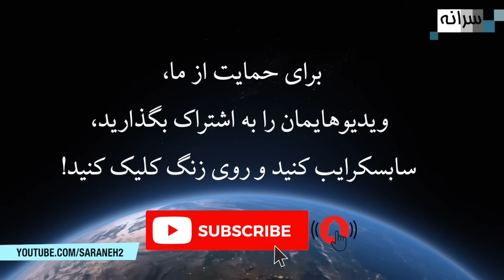واکنش خامنه‌ای به رسوایی ثقتی و باجناق‌های روحانی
علی خامنه‌ای، رهبر جمهوری اسلامی به  رسوایی رضا ثقتی، رئیس اداره ارشاد گیلان و مبتکر طرح حجاب و عفاف در این استان و رابطه حجت الاسلام مهدی حق شناس، معاون نماینده ولی فقیه و مسئول امر به معروف و نهی از منکر استان گیلان باجناق‌ روحانیش واکنش نشان داد.
در کانال یوتیوب سرانه عضو شوید.
Youtube.com/saraneh2